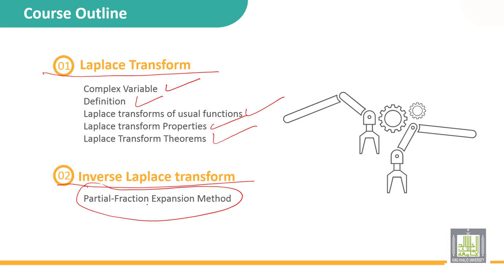Automatic Control | 1-1 | Definition of Laplace transform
الدرس 1 : Definition of Laplace transform
• What is Laplace transform?
• Outline of the first chapter